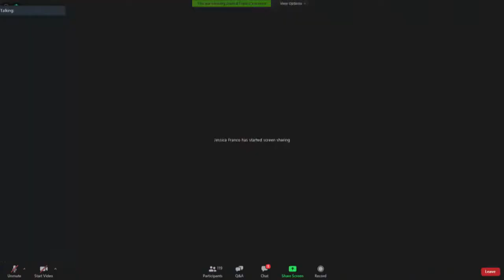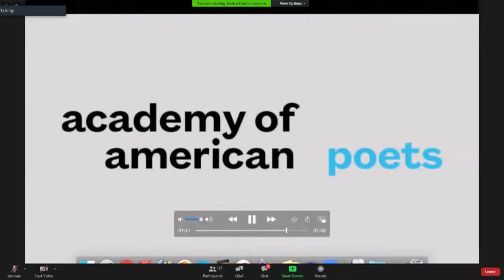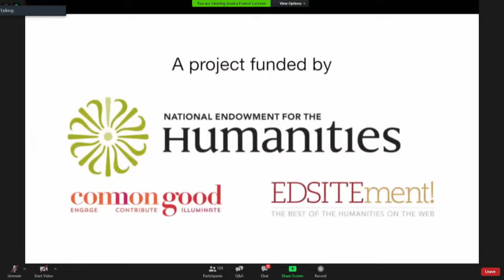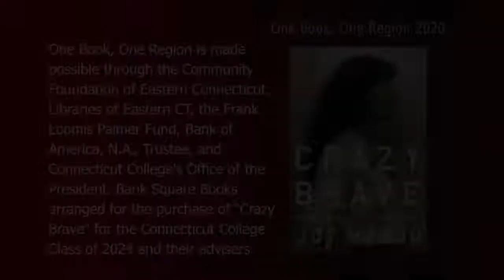One Book, One Region 2020 Kickoff Event - 6/17/20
One Book One Region Kickoff (18th Annual)
WED., JUNE 17, 7 PM
ANNOUNCING THE 2020 SELECTION FOR ONE BOOK, ONE REGION
Crazy Brave by Joy Harjo

In this transcendent memoir, grounded in tribal myth and ancestry, music and poetry, Joy Harjo details her journey to becoming a poet. Born in Oklahoma, the end place of the Trail of Tears, Harjo grew up learning to dodge an abusive stepfather by finding shelter in her imagination, a deep spiritual life, and connection with the natural world. Narrating the complexities of betrayal and love, Crazy Brave is a haunting, visionary memoir about family and the breaking apart necessary in finding a voice.
Joy Harjo is a nationally recognized poet and the first Native American Poet Laureate. In addition to Crazy Brave, Harjo has published nine books of poetry, several plays, and children’s books.

A virtual kickoff celebration for the book will take place on Wednesday, June 17, at 7 p.m. with keynote speaker Sandy Grande. Grande is Professor of Education and Director of the Center for the Critical Study of Race and Ethnicity at Connecticut College. Her areas of specialization are Native American/Indigenous Education and Critical Indigenous Theory. Her landmark book, Red Pedagogy: Native American Social and Political Thought, was recently published in a 10th anniversary edition.